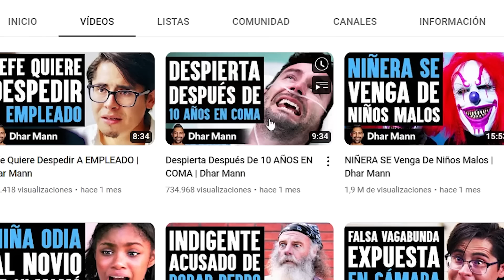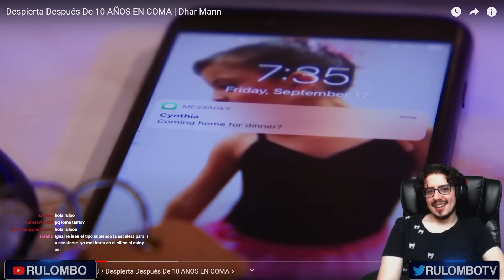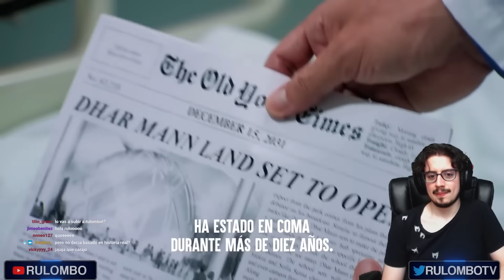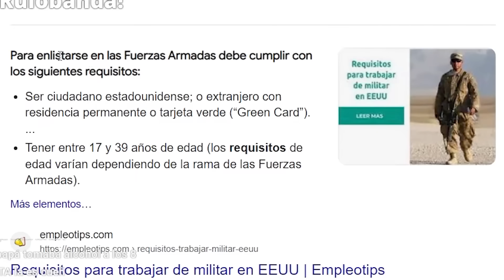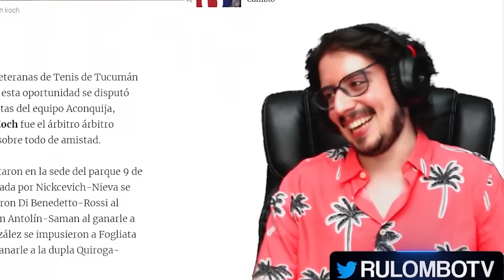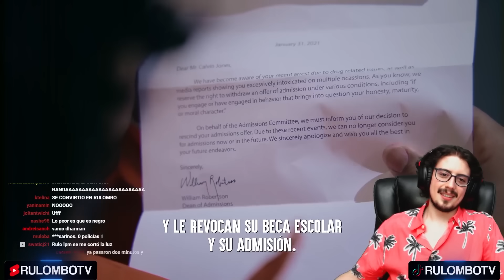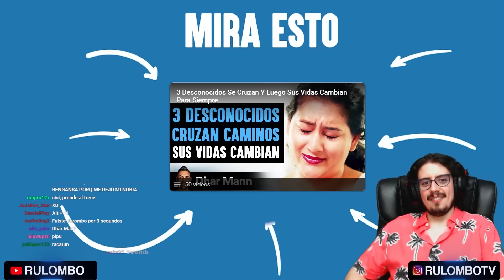RESACA EPICA 😵‍💫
OJO CON OJO CON TOMAR DE MÁS

Rulombo ve historias actuadas turbias de Dhar Mann donde un hombre despierta del coma luego de 10 años y obligan a un nerd a beber

🔗¡REDES! 🔗

🔗¡REDES! (pero de Flor, la editora)🔗